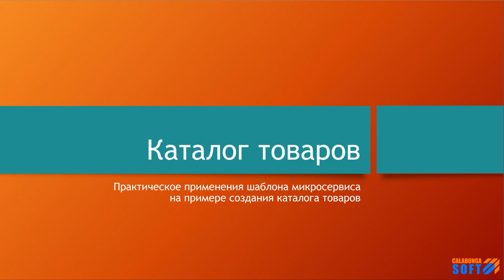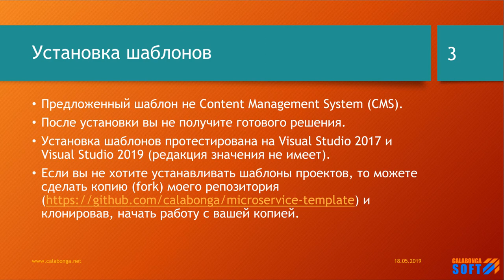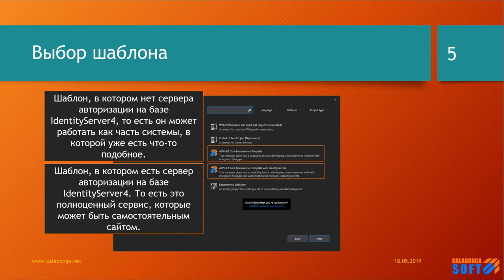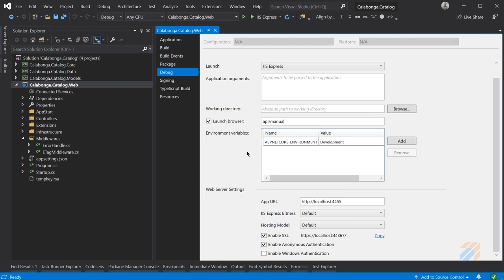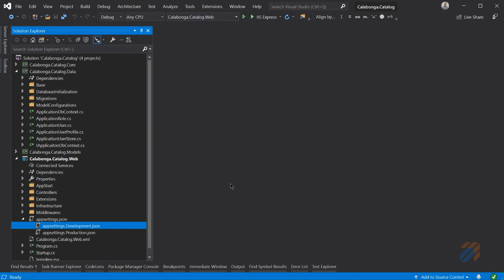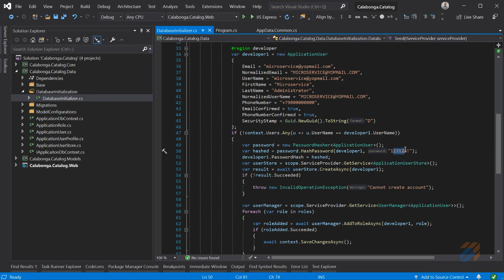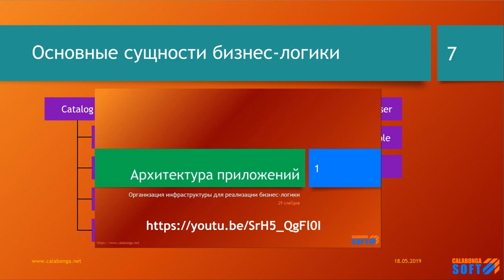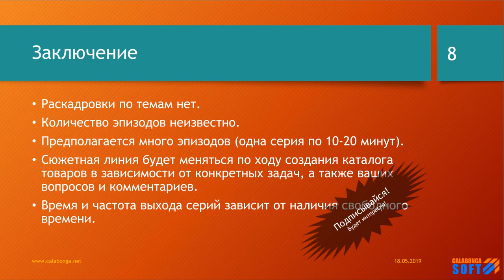Каталог товаров и услуг своими руками